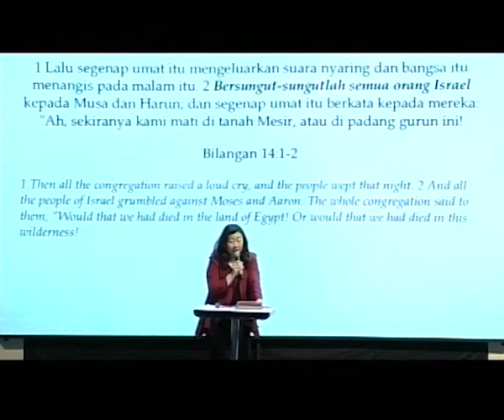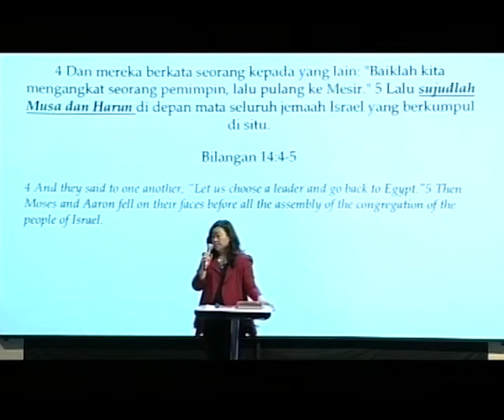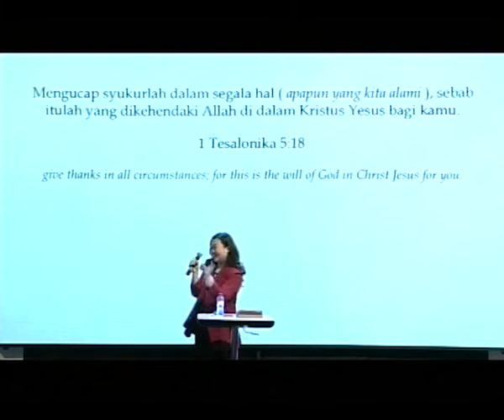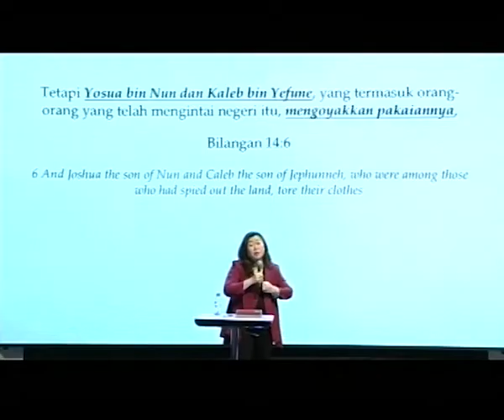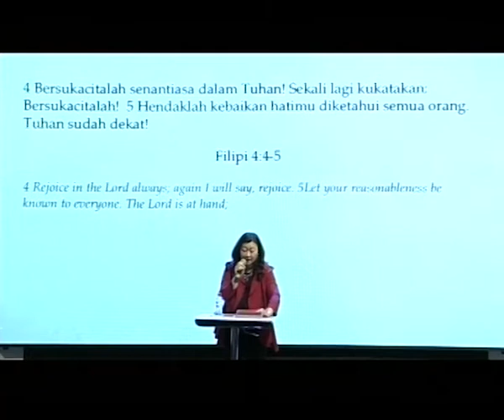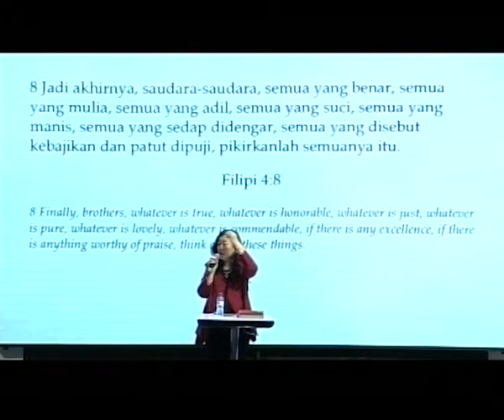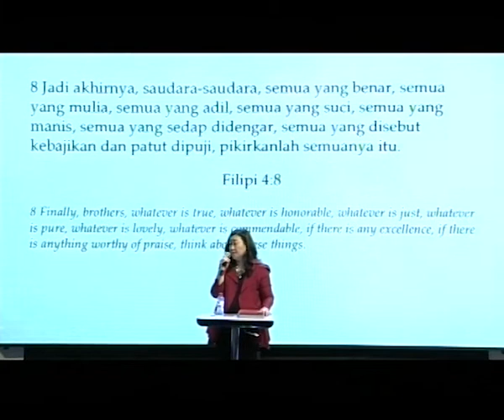Hati Yang Bersyukur By. Ratna Koesno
Every Nation Surabaya Sunday Service 160619